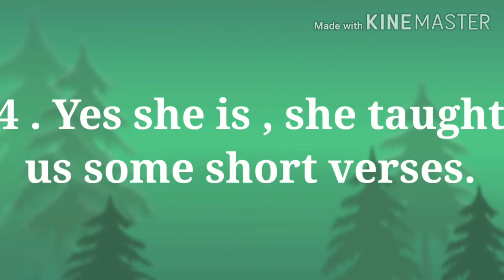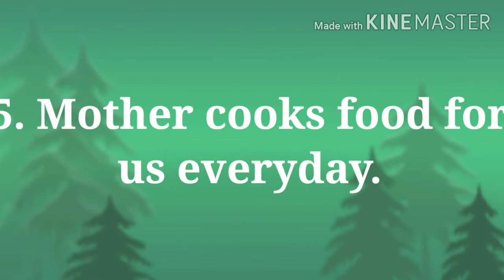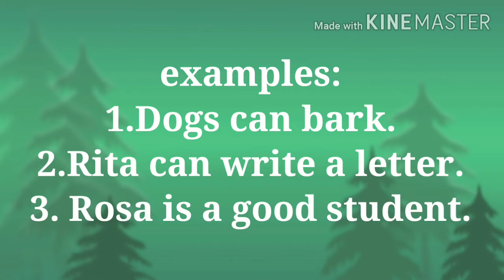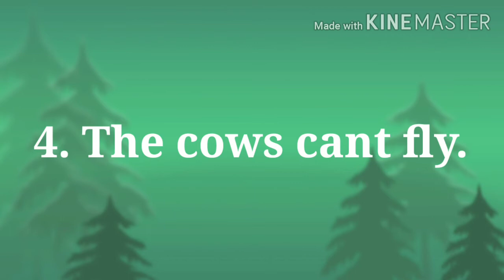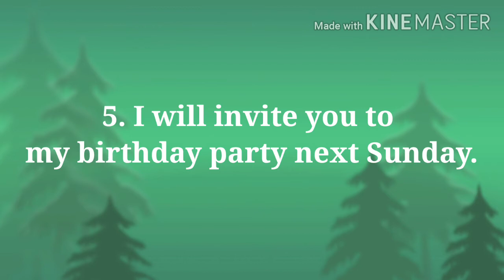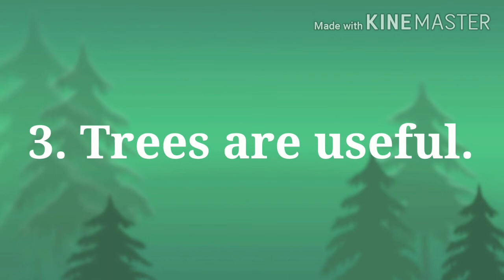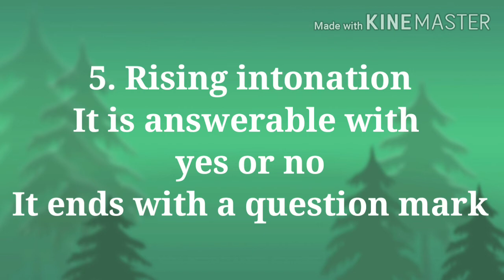# 15 Rising intonation and Falling intonation Grade 3